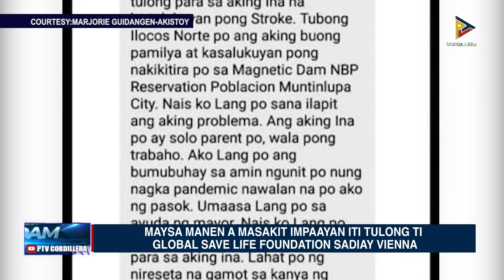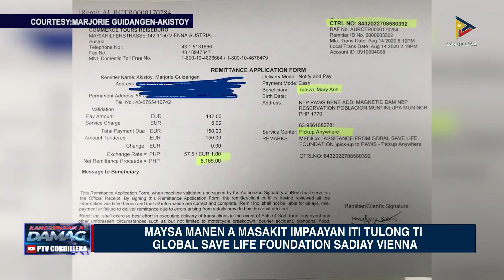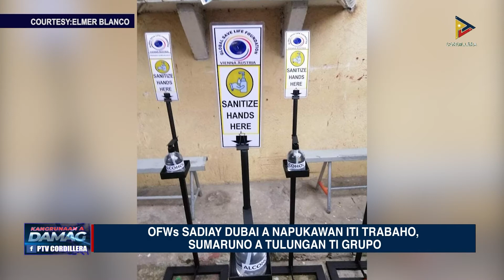NEWS: MAYSA MANEN A MASAKIT IMPAAYAN ITI TULONG TI GLOBAL SAVE LIFE FOUNDATION SADIAY VIENNA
Maysa manen a masakit a tubo iti Ilocos Norte ti impaayan iti tulong ti Global Save Life Foundation (GSLF), maysa a grupo dagiti Pinoy sadiay Vienna, Austria.  Sumaruno ditoy iti panangtulong da met kadagiti OFWs sadiay Dubai a napukawan iti trabaho epekto iti pandemiya.